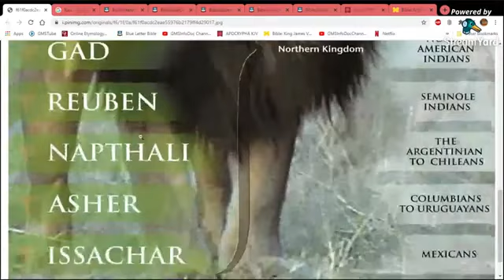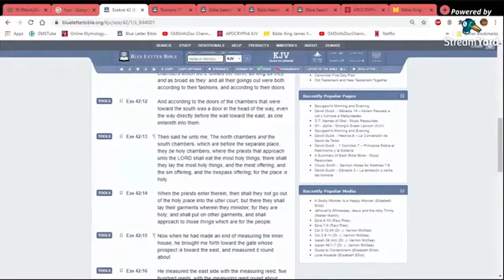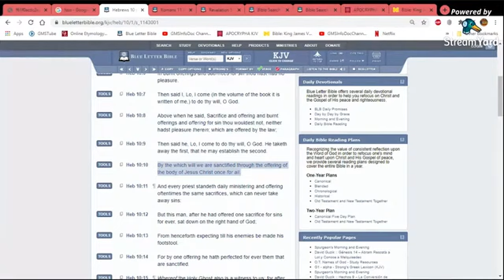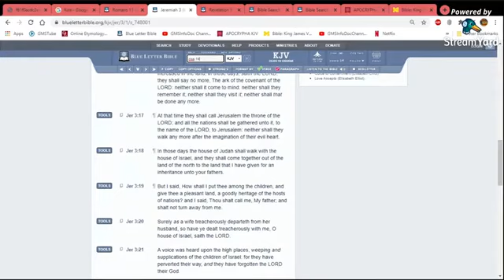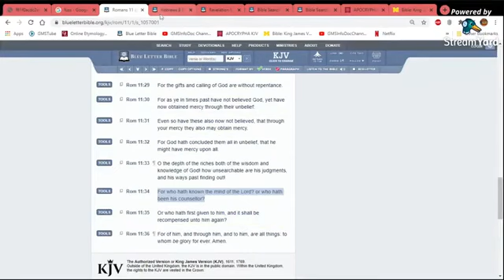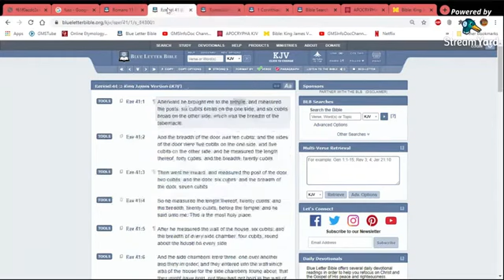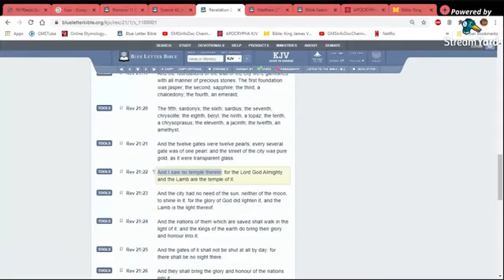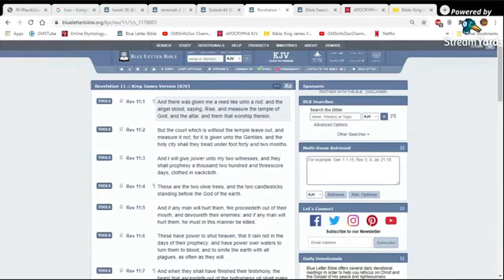WHAT'S ALL THE FUSS?